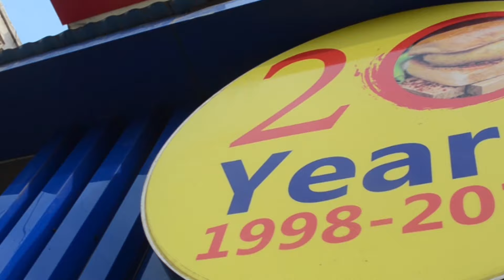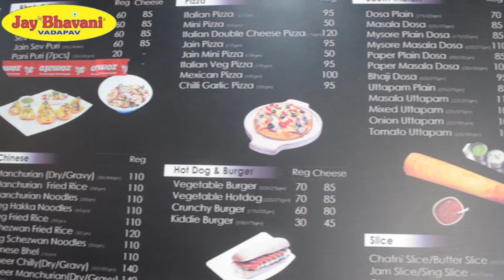Best Vada Pav in gujarat/vada pav king/real life journey of Jay bhavani of vada pav/Mpshokeen Films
A food review video of Jay Bhavani Vada pav.A complete journey of Mr.Kishan singh rajput founder and Ceo of Jay Bhavani Vada Pav Group.
He started this chain in april 1998.They serve best vada pav in Gujarat,Rajasthan etc.more 135 outlets they are running successfully  .

Best vada pav in ahmedabad
gujarati Nashta
vada pav king
restaurant near me
good restaurant near me
breakfast near me
family restaurant near me
indian food near me

MpShokeem films record this video on 30-june-2020